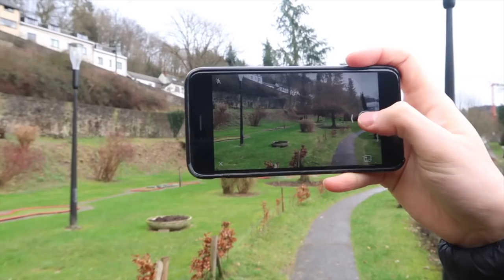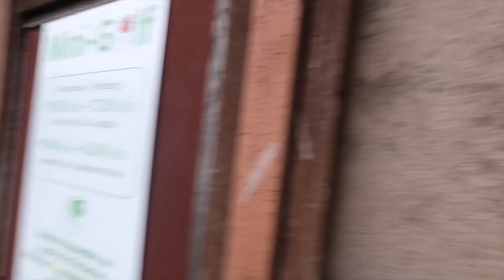IS DIT STONEHENGE?🗿😯 | TALISAM TV #11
In de vlog van vandaag gaan wij op verkenning in het stadje en komen wij gekke dingen tegen!

Talisa Loup